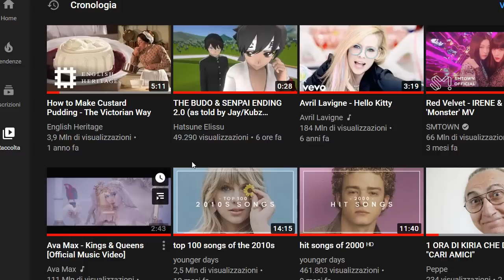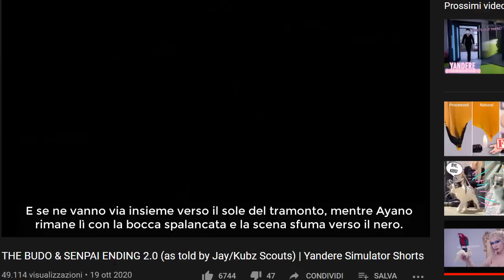SENPAI ignora AYANO per BUDO | Yandere Simulator Concept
💜 Canale Discord di Kiria (gli abbonati di YouTube e Twitch (e i Patron) hanno accesso a delle stanze private)

❤ Vuoi inviarmi una fan art? Taggami su Instagram in un post o in una storia!